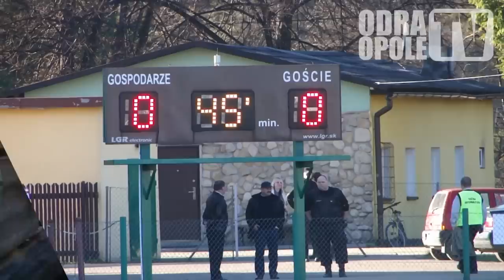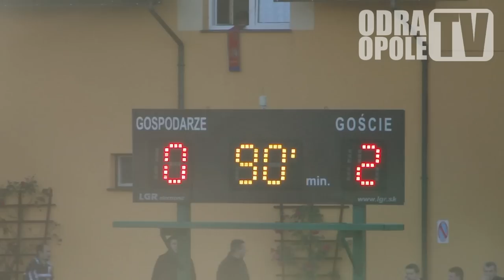Skałka Żabnica vs ODRA Opole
pewne fragmenty naszej relacji musiały zostać ocenzurowane ponieważ zarząd Żabnicy nie wyraził zgody na przyjazd kibiców naszego klubu!